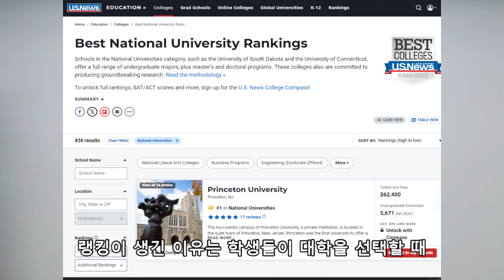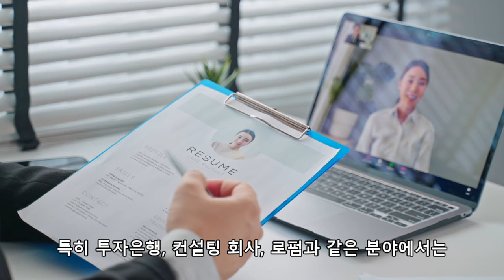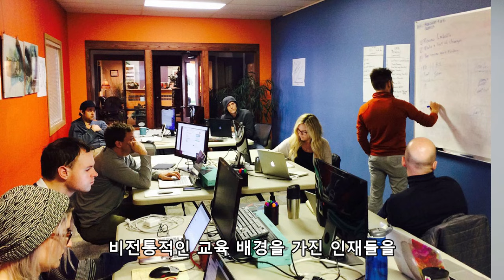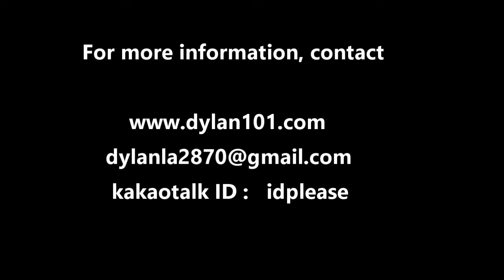[딜런의 입시비책] 미국 대학 랭킹이 취업 기회에 실제로 얼마나 영향이 있나요?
미국 대학 랭킹이 미국 내 및 글로벌 취업 시장에서 실제로 어떤 가치를 가지는지, 그리고 변화하는 취업 트렌드 속에서 상위 대학 졸업장이 어떤 역할을 하는지 알아보는 시간을 갖겠습니다.